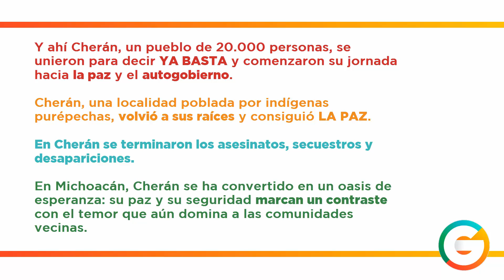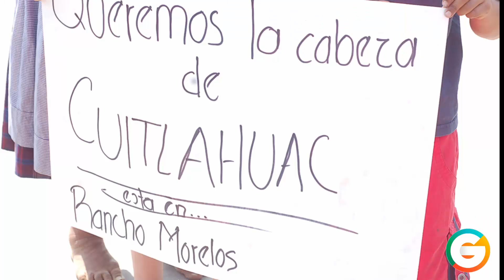Cherán : 6º Aniversario YA BASTA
Cherán, el pueblo Purépecha que expulsó a criminales, políticos y policías.-